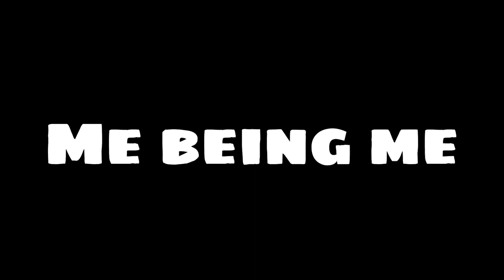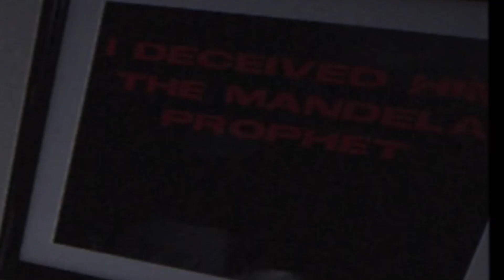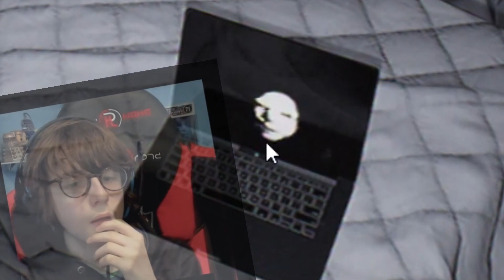I Played Alternate Watch...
Today, I play a game called Alternate Watch!

You have to watch cameras and report anything suspicious, it's a bit like I'm On Observation Duty, but not that.